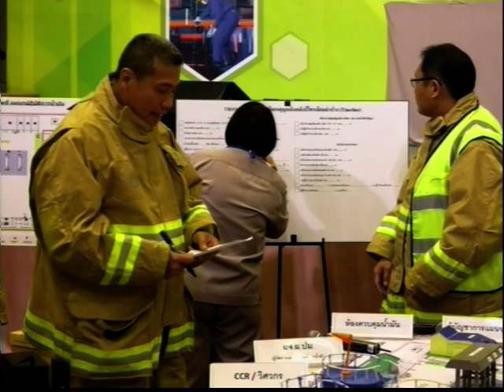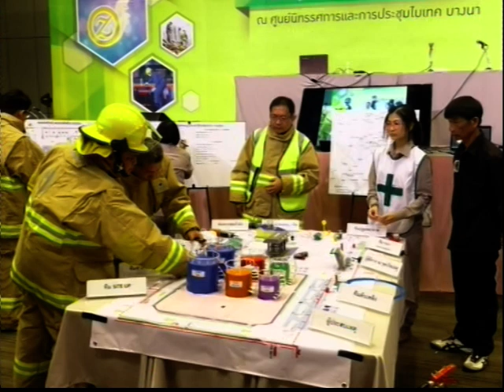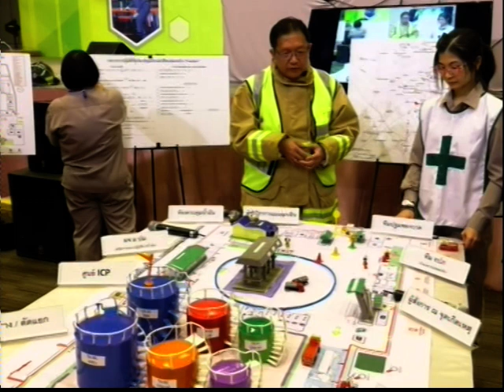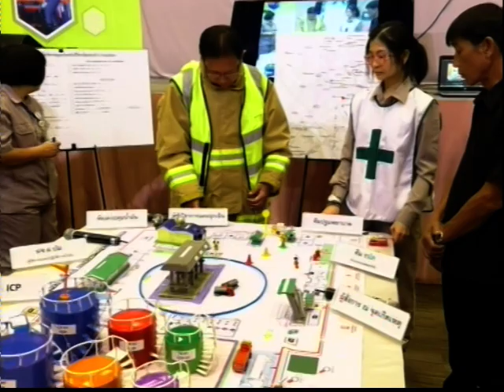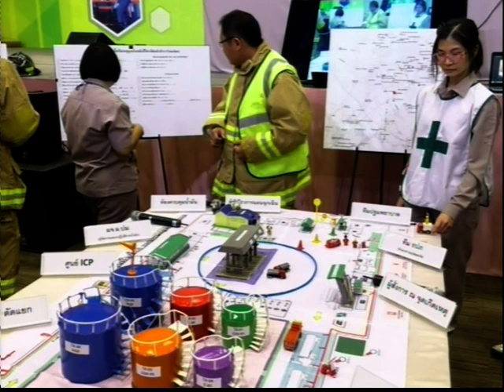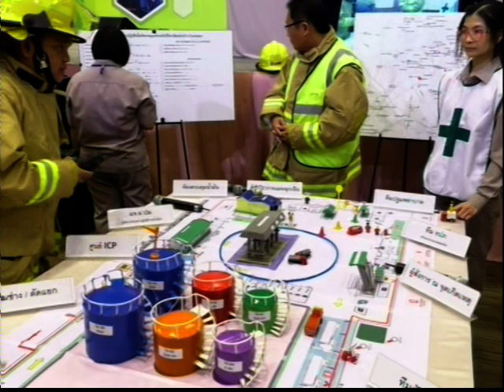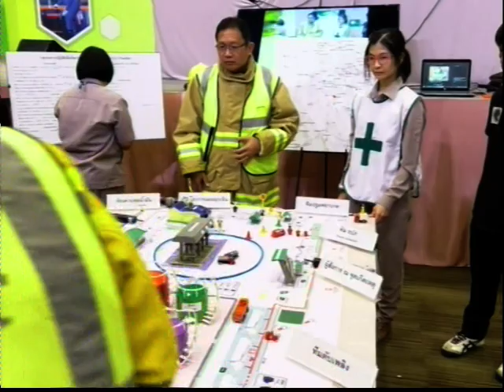สาธิตการตอบโต้ภาวะฉุกเฉินในสถานการณ์จำลอง part 2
สัมมนาวิชาการงานความปลอดภัยและอาชีวอนามัยแห่งชาติ ครั้งที่ 31